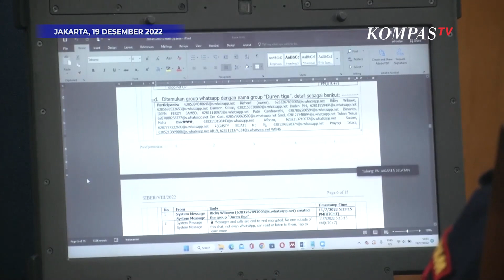Terungkap! Ada Grup Whatsapp "Duren Tiga" Dibuat Ricky Rizal usai Yosua Ditembak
JAKARTA, KOMPAS.TV - Ahli digital forensik, Adi Satya menjelaskan ada grup whatsapp dengan nama Duren Tiga pada 11 Juli 2022 usai Penembakan Yosua.

Grup whatsapp tersebut dibuat oleh Ricky Rizal.

Akun whatsapp Richard Eliezer juga hanya masuk dalam grup tersebut dalam kurun waktu tidak sampai 1 hari.

Hal ini disampaikan oleh Adi saat berikan keterangan di sidang lanjutan lima terdakwa Ferdy Sambo, Putri Candrawathi, Richard Eliezer, Ricky Rizal, Kuat Maruf di pengadilan negeri Jakarta Selatan pada Senin (19/12/2022)